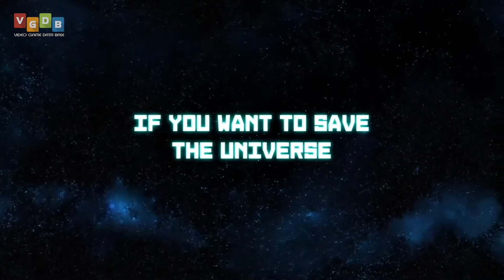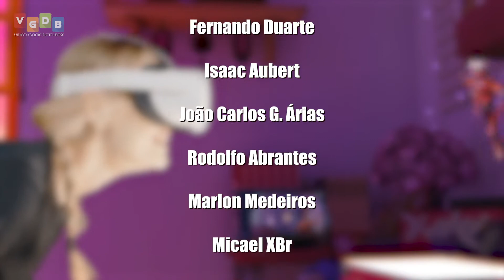YUKI - Shmup Bullet Hell em Realidade Virtual no PlayStation VR - Review / Análise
Hoje você vai conferir uma análise completa sobre Yuki, shmup que mistura realidade virtual e bullet hell, lançado para PlayStation 4. Confira!